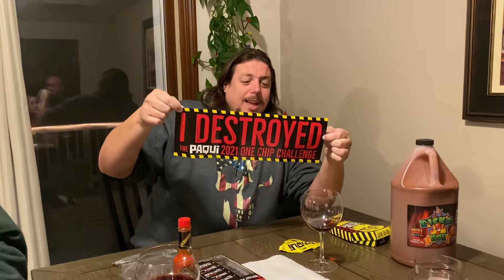One chip challenge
One chip challenge food review unedited one chip challenge.